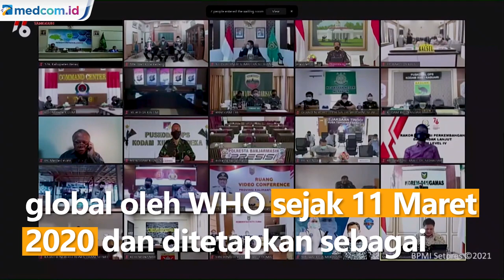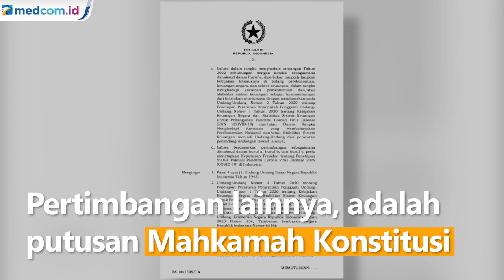Presiden Jokowi Resmi Perpanjang Status Pandemi Covid 19 di Tanah Air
Presiden Joko Widodo resmi memperpanjang status pandemi covid-19 di tanah air. Keputusan itu ditetapkan lewat Keputusan Presiden nomor 24 tahun 2021 yang diteken pada 31 Desember 2021.

Dalam Keppres Presiden Jokowi menimbang pandemi dan penyebaran covid-19 yang dinyatakan sebagai pandemi global oleh WHO sejak 11 maret 2020 dan ditetapkan sebagai kedaruratan kesehatan masyarakat berdasarkan Keppres nomor 11 tahun 2020 serta bencana non alam. Berdasarkan Keppres nomor 12 tahun 2020 belum berakhir dan berdampak terhadap berbagai aspek, termasuk kesehatan, ekonomi dan sosial yang luas di Indonesia.

Pertimbangan lainnya, adalah putusan Mahkamah Konstitusi yang menegaskan pentingnya pernyataan dari presiden atas status faktual pandemi covid-19 di Indonesia.